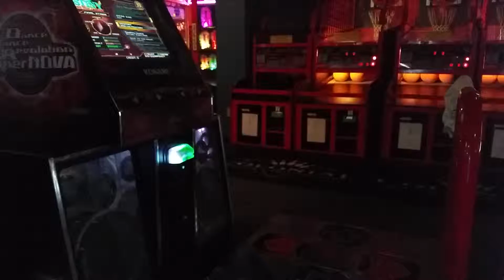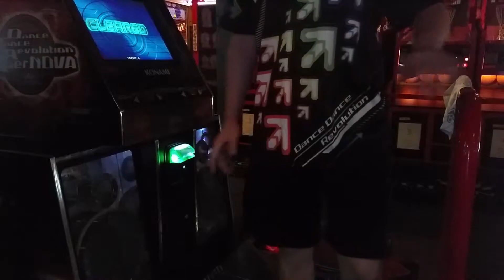[DDR Supernova] Doll CSP